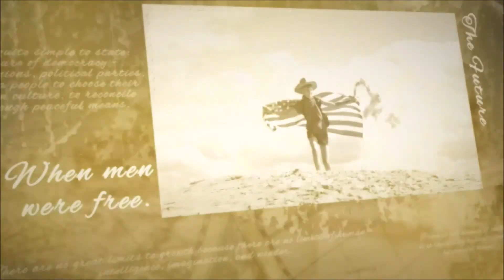GunFreedomRadio EP255 Safety & Security in Today's World with Rick Vasquez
Our guest today is Rick Vasquez. Rick is a United States Government Certified firearms classification expert who has represented the United States government as their firearms technical representative to other nations.
1) You have an impressive and lengthy biography. Can you walk us through some of the highlights both past and present?
2)  What do you think of the unrest in our cities and what do you recommend citizens do to protect themselves/developing a security plan?
3)  The status of gun ownership has certainly shifted significantly in just the past few months. What do you foresee will happen in the near future, federal laws, state laws?
4)  With so many brand new gun owners, and even speaking to people who have always owned guns. What are the responsibilities of a gun owner and getting proper training?